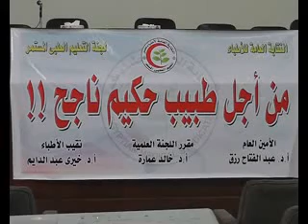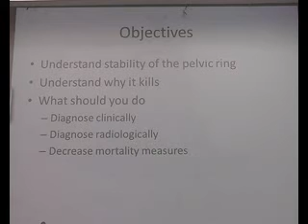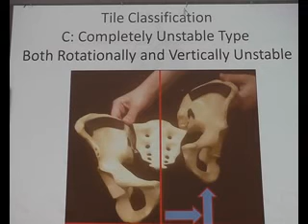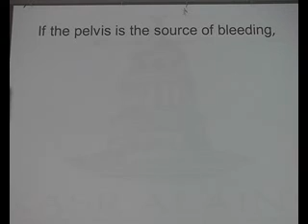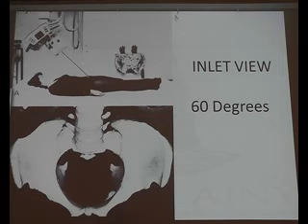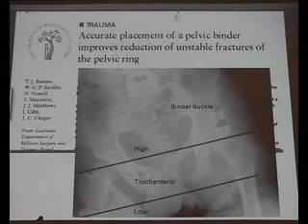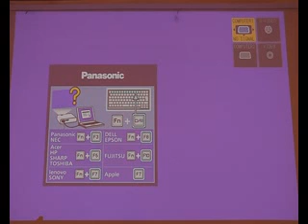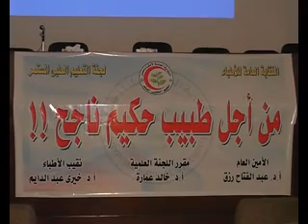1 fracture pelvis and acetabulum Dr Ahmed H Abdel Azemm Cairo